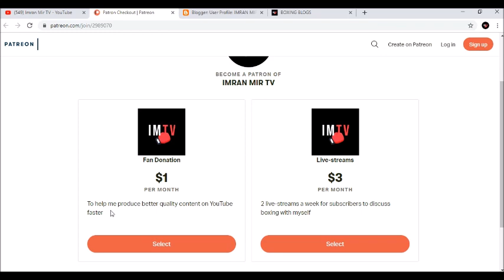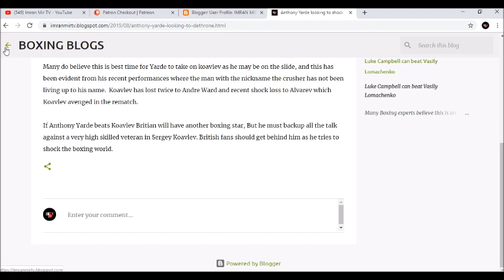DID MANNY PACQUIAO AND FLOYD MAYWEATHER EXPOSE RICKY HATTON